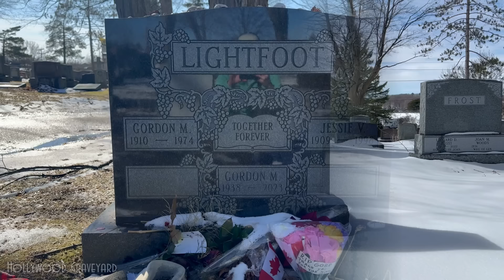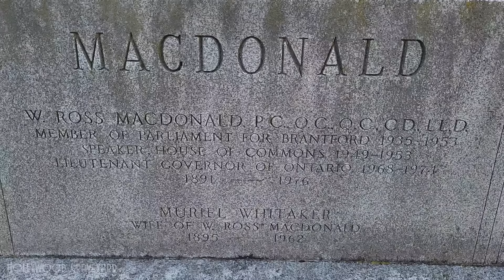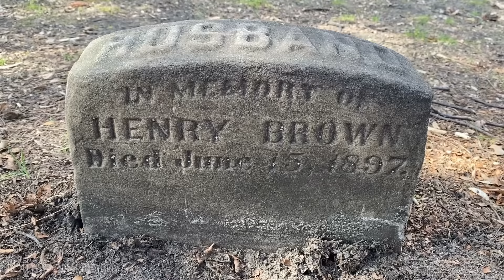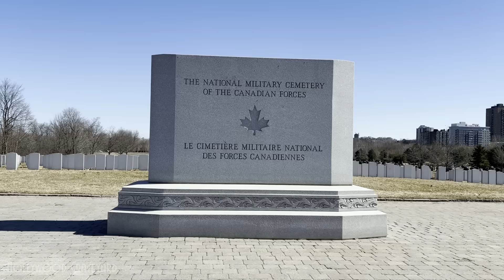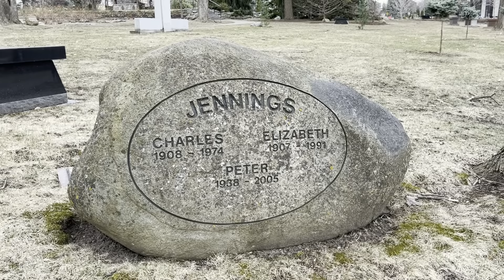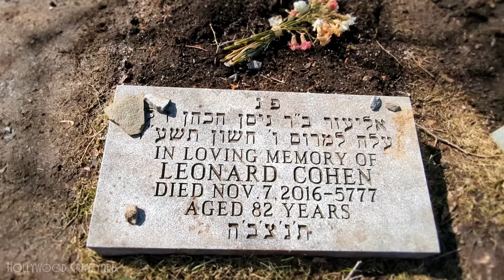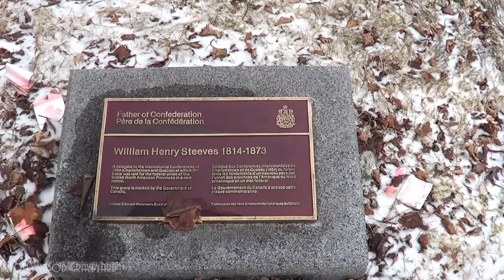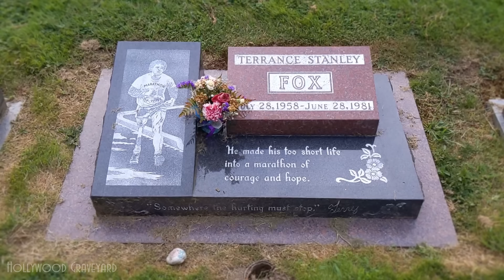FAMOUS GRAVE TOUR - Viewers Special #20 (Leonard Cohen, Robert Urich, etc.)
Welcome to Hollywood Graveyard. Today I turn the camera over to you, the Hollywood Graveyard community, as we travel the world to visit famous and historical graves in your neck of the woods.  We’re back in Canada once again, to find legends like Gordon Lightfoot, Robert Urich, Leonard Cohen, and many more.

Filmed by the Hollywood Graveyard Community